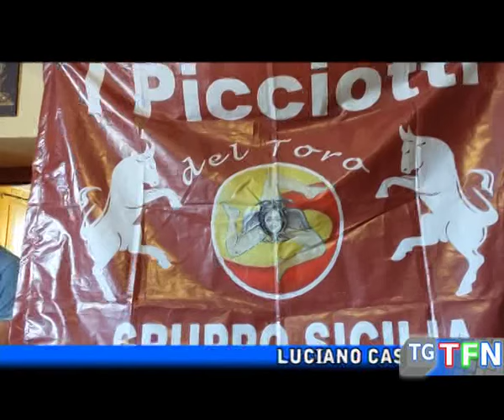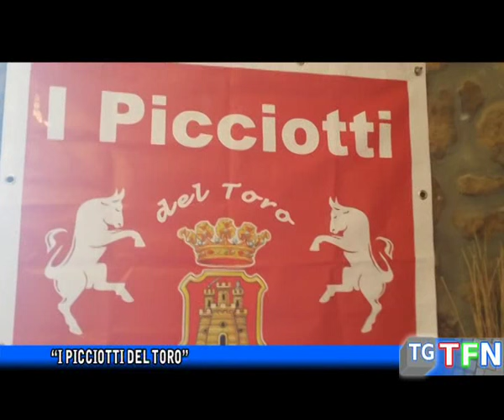“I Picciotti del Toro”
Luciano Castellini e Claudio Sala in città. I “Picciotti del Toro” incontrano due vecchie glorie del calcio granata per trascorrere insieme una giornata